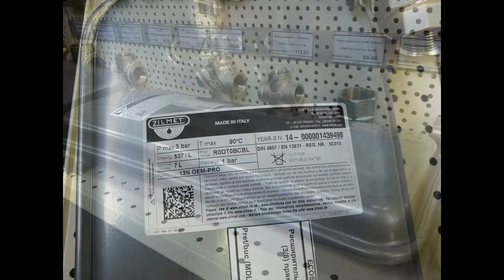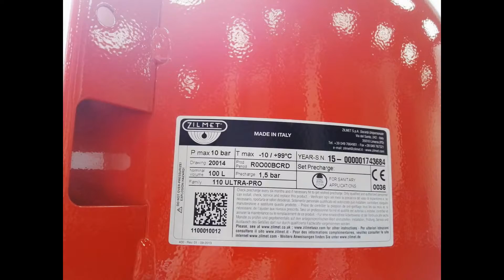Гидроаккумуляторы и расширительные баки ZIlmet в Кишиневе